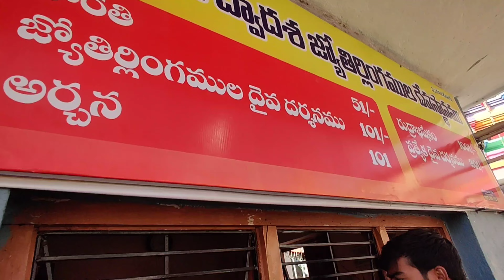bhukailash Temple Tandur | భుకైలస్ దేవాలయం తాండూర్ | vikarabad Temples